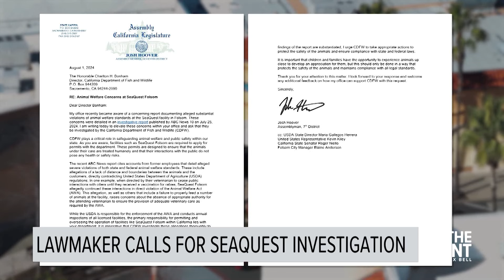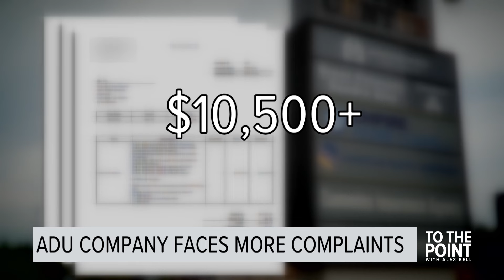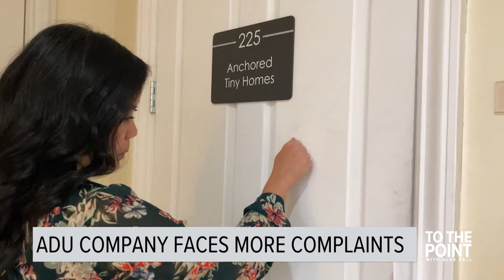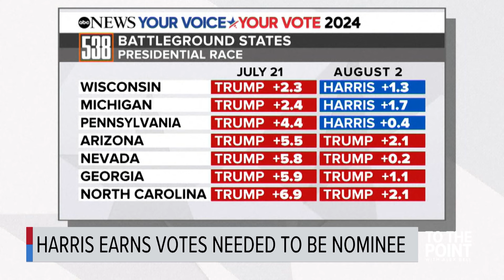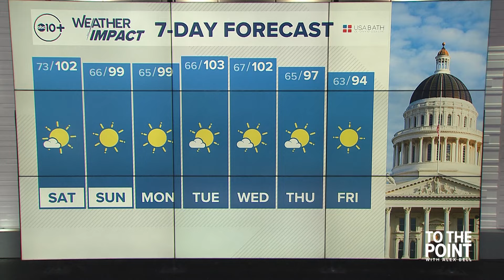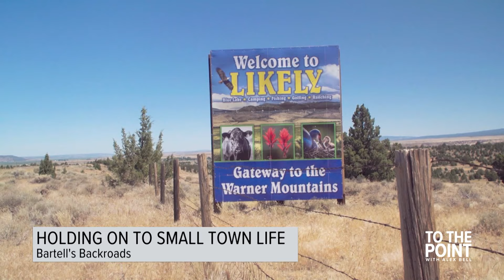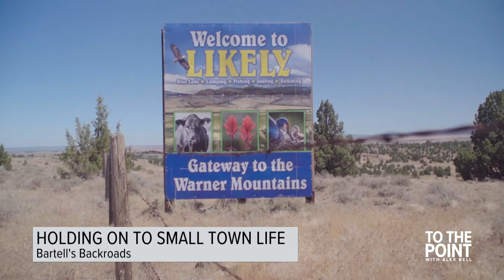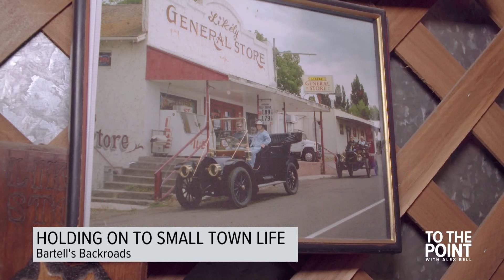California lawmakers calls for SeaQuest investigation | August 2, 2024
To The Point with Alex Bell | August 2, 2024 full show